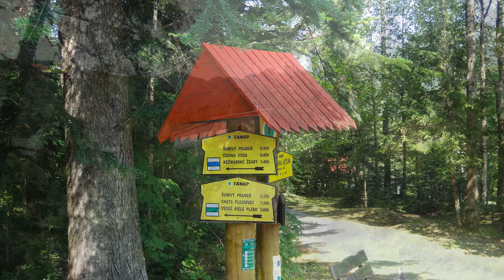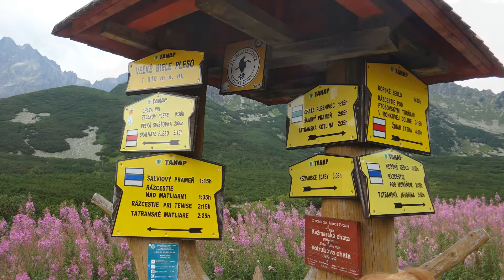tatranská kotlina Biele pleso